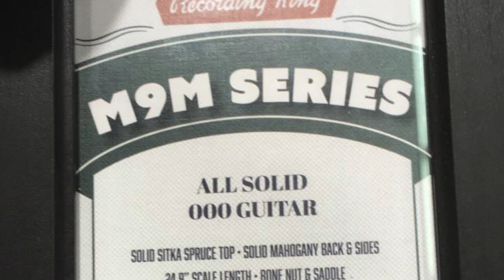Recording King M9M NAMM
First Glance of the Recording King M9M (000 guitar) at Winter NAMM 2018